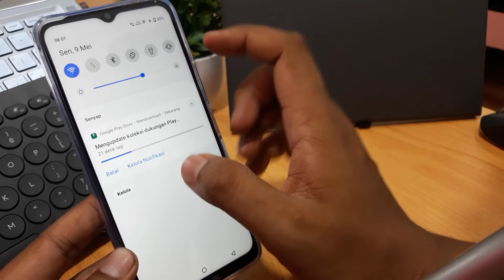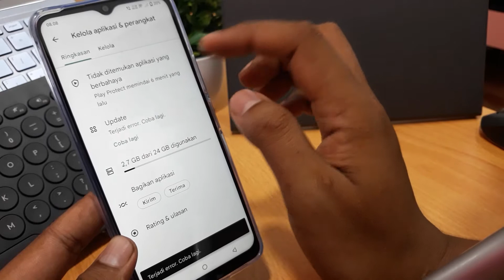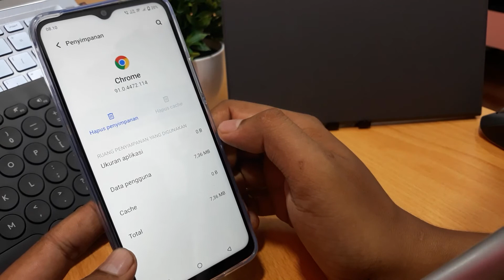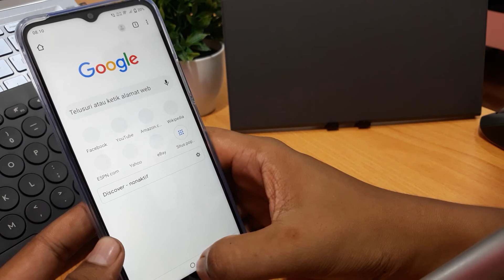Cara Mengatasi Chrome Keluar Sendiri